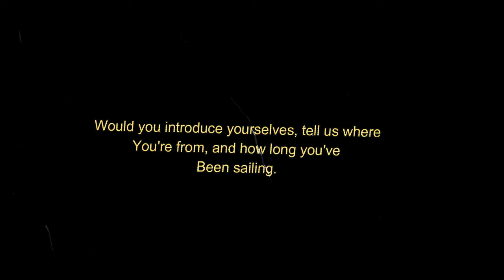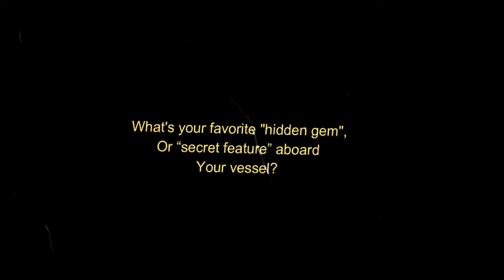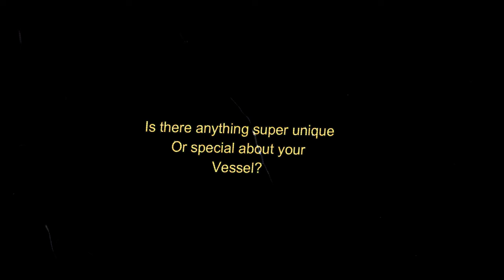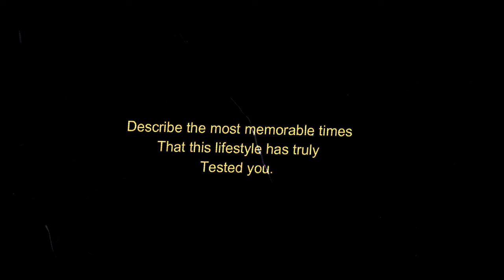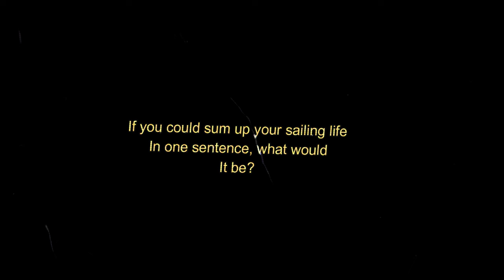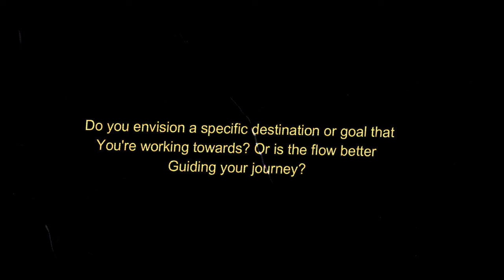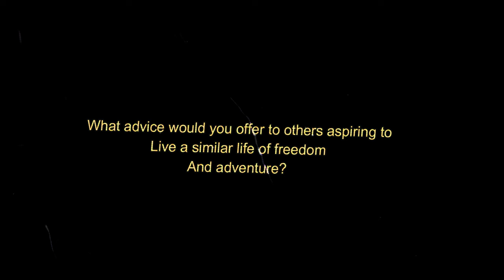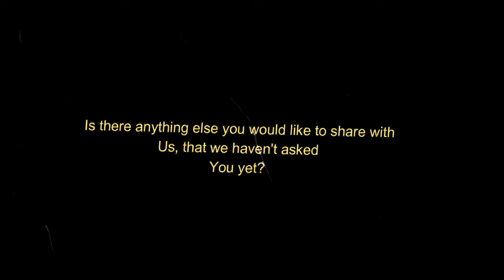"I've Held Off PIRATES With An AR-15" | Sailing Couple VAN DER VALK Yacht Tour, Storytime + Tips...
This episode is about a sailor couple interview. sailing trinity asks them about how they started sailing, how to escape 9-5 rat race, scary stories at sea, fending off pirates ans much more. They have sailed, river boated european canals and more!